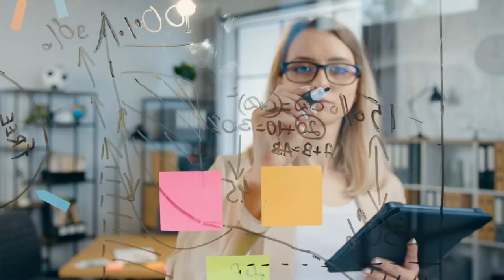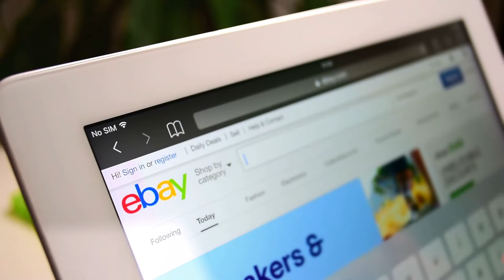10 Businesses to Start in 2022 for less than $200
10 Businesses to Start in 2022 for less than $200
There are plenty of ways to start a business on a shoestring budget. In fact, with a little creativity and resourcefulness, it is possible to get your business up and running without spending much money at all. This video will highlight 10 businesses you can start in 2022 for less than $200.
1)   Blog
Blogs are a great way to start a business on a budget. To start a blog, first, choose a topic for it. Next, come up with a name and a platform to build it on. Finally, start producing content and find ways to market it. Blogs can be built on a platform like WordPress.
2)  Handyman Service
If you’re good with your hands, this may be a great fit for you. A handyman can have a wide range of duties. Each handyman can choose to offer the types of services they feel comfortable with. You can get started cheaply if you already have some tools to begin with. The app Handy helps handymen find work.
3)  Tutoring Service
If you have a skill, become a tutor to start earning money by teaching it. Tutors are needed for all kinds of subjects. Tutors can earn anywhere from minimum wage up to $200 an hour, depending on their experience. Your tutoring business can be launched on a site like Wyzant.
4)  Detail cars
If you enjoy cars, consider cleaning them for money. Car detailers are highly in demand by car enthusiasts who insist on having their rides look optimal. This business is cheap to start using things you may already have like a pressure washer.
5)  Teach English Online
Millions of students around the globe are looking to learn the world’s language, English. You may have students from a variety of different countries, although China is particularly demanding English teachers. VIPKID is a great platform that connects teachers and students.
6)  Pet Sitting
Do you love pets? If so, pet sitting could be the job for you. Pet sitting is when you take care of someone else’s pet(s). To get started, make some business cards or run an ad in the newspaper for a small amount of cash.
7)  House Sitting
House sitting is similar to Pet Sitting. House sitters take care of others’ homes when they’re out of town or for other reasons. Houses may need to be checked on from time to time for a variety of reasons. Get started cheaply by handing out flyers in your community.
8)  Flip items
If you have a good eye for value, reselling used items may be worth a try. Resellers find cheap items at yard sales, flea markets, and other places and then resell them for a profit. This is a job you can get started at with just some time and creativity.
9)  Tour Guide
Do you know your area well? Help tourists enjoy your city by guiding them throughout it. Private tour guides are able to give a personalized touch to travelers looking to make memories on vacation.
10) Make and sell something
Are you a creative person? Make handmade things at home and sell them online. People are looking more and more for handmade items to give as gifts or to enjoy themselves. Scarves, stickers, and birdhouses all sell well on sites like Etsy.